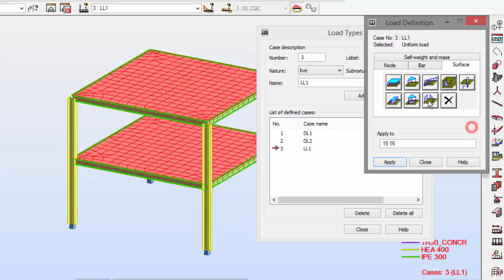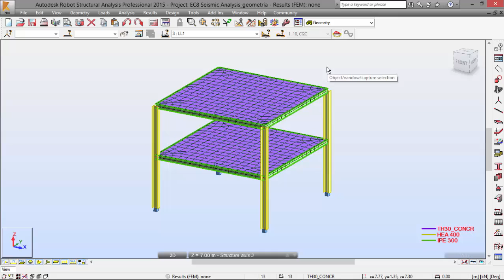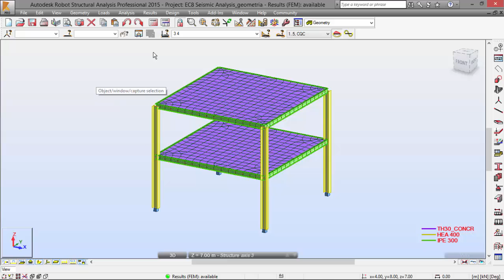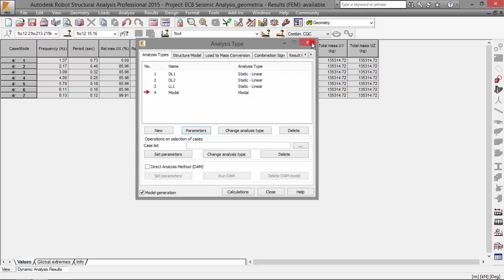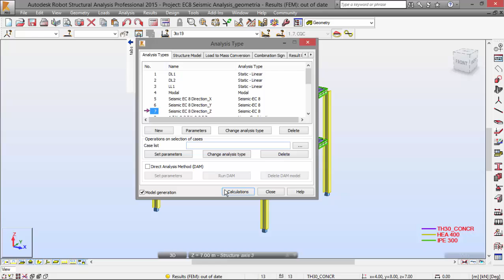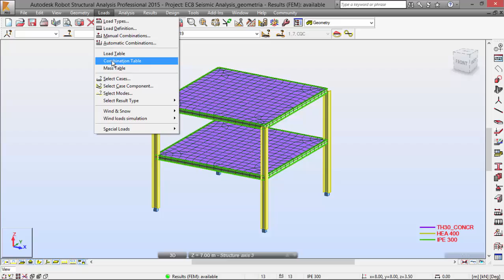Robot Strucutral Analysis - Seismic Loads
Simple example on how to define a seismic load case.
Please leave a suggestion in a comment.